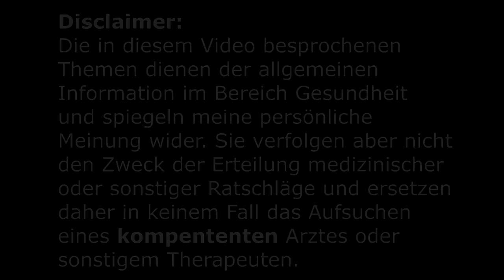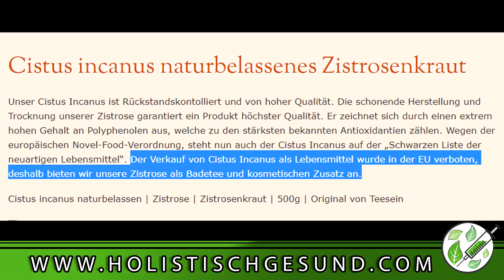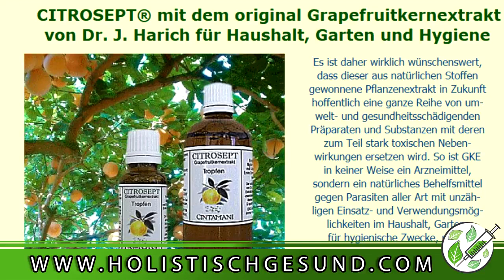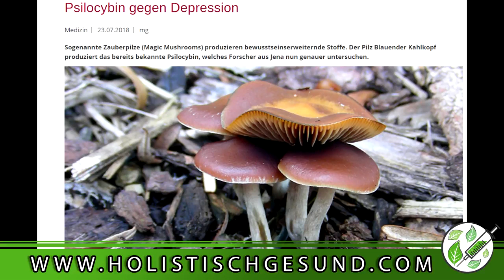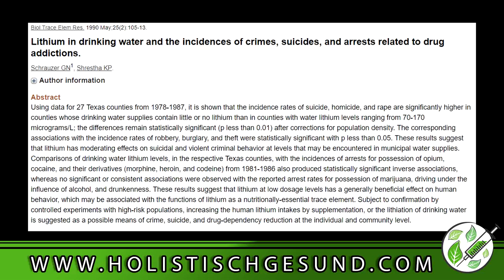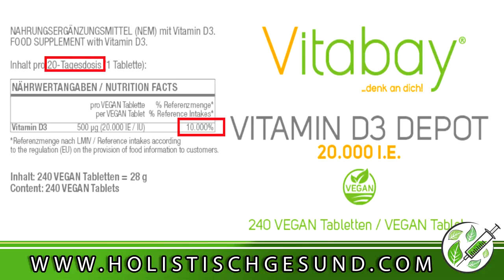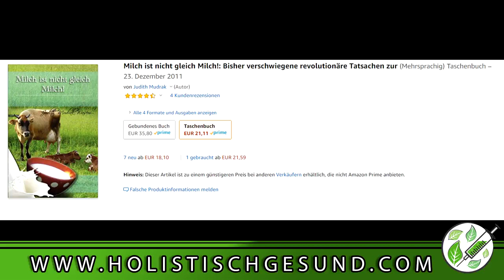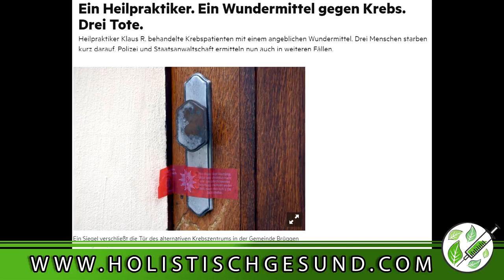DER PHARMADIKTATUR AUFGEDECKTE VERBOTENE HEILMITTEL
Ein Wunderbares Video von Benjamin Weidig.

Danke dafür

      Schön das ihr über mein  Kanal Gestosen seit 🙂
      Ich werde hier alles was mich Betrifft und was Interessant ist
      Hochladen.
      Also wenn ihr nichts Verpassen wollt, dann könnt ihr gerne
      Danke 😉

👉🏻Hier noch ein paar Links zu Nahrungsergänzungsmittel,
      Lebensmittel und Küchengeräten.

🍇Nahrungsergänzungsmittel
D3 Tropfen
K2: Tropfen
OPC Pulver
Vitamin C
MSM Pulver

🍃Algen
Bio Chlorella Pressling
Bio Spirulina Pressling
Ascophyllum Nodosum

🥑Lebensmittel
Demeter Sauerkraut
Chia Samen
Xylith (Birkenzucker)

🥤Trinken
Weizengrass Pulver
Gerstengrass Pulver

👉🏻Ein wunderbarers Kongresspaket das ich jedem nur ans Herz
     legen kann:
     Ganzheitlich Frei:🥥Einfach🍇Bewusst🍌Leben🍋

👉🏻Buch Rohkost for LowCost: Gesunde Ernährung für 50€/mtl.